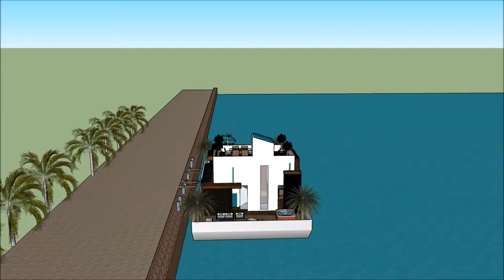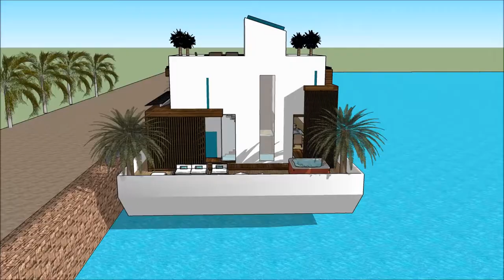ਆਰਕੀਟੈਕਟ ਕੇਰਲਾ ਆਰਕੀਟੈਕਟ ਸ਼ਹਿਰੀ ਯੋਜਨਾਬੰਦੀ ਫਲੋਟਿੰਗ ਹਾਊਸ ਕੈਪੇਰੇਜ਼ਸੇਸ ਆਰਕੀਟੈਕਟ ਇੰਡੀਅਨ ਸਕੈਚੁਪ River Desi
The floating house villa houseboatzania launching an innovative high-end luxury yacht floating house villa mansion home design potentially as a display of exhibition of the ਆਰਕੀਟੈਕਟ ਕੇਰਲਾ ਆਰਕੀਟੈਕਟ ਸ਼ਹਿਰੀ ਯੋਜਨਾਬੰਦੀ ਫਲੋਟਿੰਗ ਹਾਊਸ ਕੈਪੇਰੇਜ਼ਸੇਸ ਆਰਕੀਟੈਕਟ ਇੰਡੀਅਨ ਸਕੈਚੁਪ  River Desi.

The collection of the Floating house villa houseboatzania concept ਆਰਕੀਟੈਕਟ ਕੇਰਲਾ ਆਰਕੀਟੈਕਟ ਸ਼ਹਿਰੀ ਯੋਜਨਾਬੰਦੀ ਫਲੋਟਿੰਗ ਹਾਊਸ ਕੈਪੇਰੇਜ਼ਸੇਸ ਆਰਕੀਟੈਕਟ ਇੰਡੀਅਨ ਸਕੈਚੁਪ  River Desi consists of high luxury and architectural art pieces in minimalism combined with living on the waterfront of the harbour.

The floating house villa mansion yacht design has the basis to sustain living with high standards and contemporary structural ਆਰਕੀਟੈਕਟ ਕੇਰਲਾ ਆਰਕੀਟੈਕਟ ਸ਼ਹਿਰੀ ਯੋਜਨਾਬੰਦੀ ਫਲੋਟਿੰਗ ਹਾਊਸ ਕੈਪੇਰੇਜ਼ਸੇਸ ਆਰਕੀਟੈਕਟ ਇੰਡੀਅਨ ਸਕੈਚੁਪ  River Desi with numerous of prospects for excessive living and celebrating the desire of life worldwide: